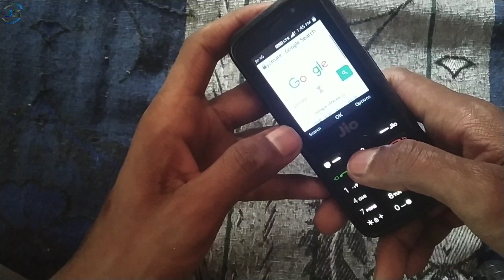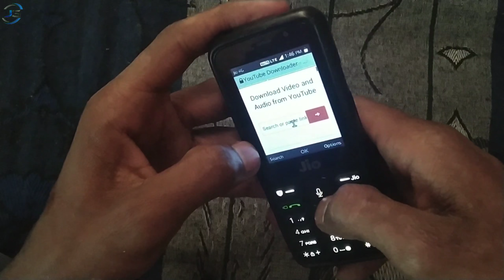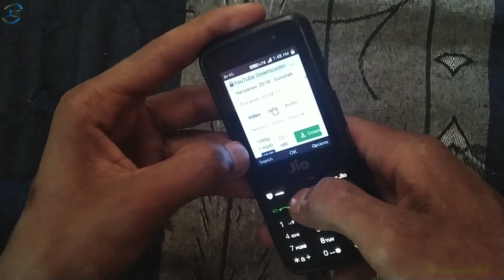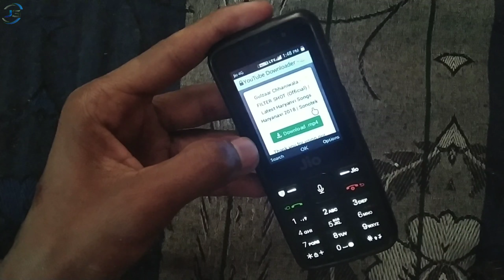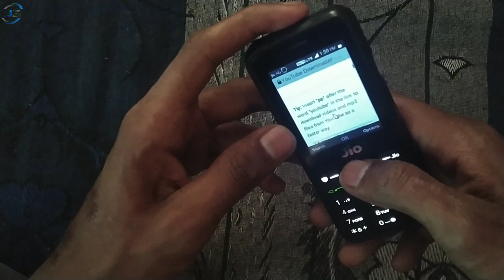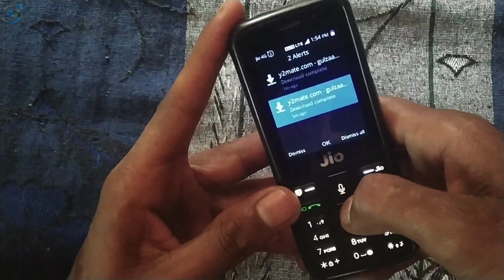जिओ फोन में ऑडियो ओर वीडियो के गाने डाऊनलोड कैसे करे download audio video song phone by Jaatgroup?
Hello dosto aaj ki is video main m aplogo ko Jio Phone me audio and video song ko download karna sikhauga is trick ko sikhana k liya video ko bina skip kiya pura dekhiye,

MY GEARS:-
MY TRIPOD
MY MIC